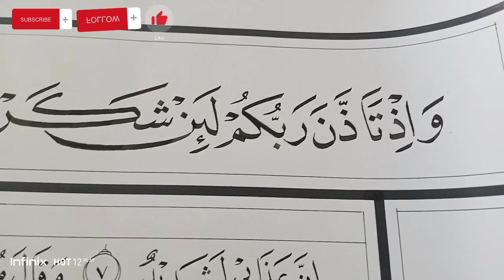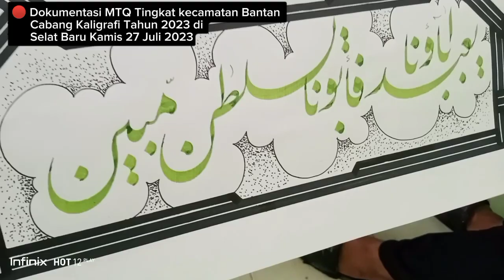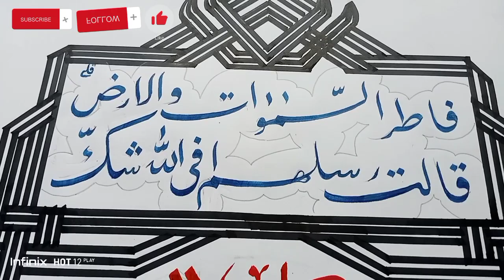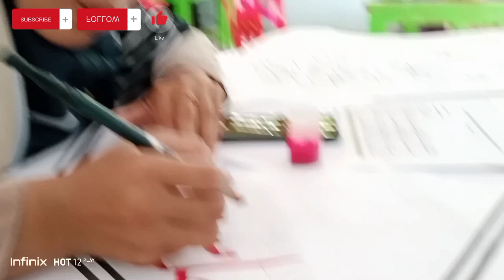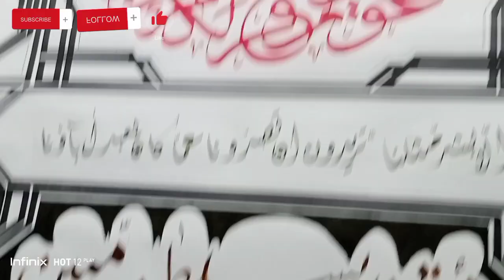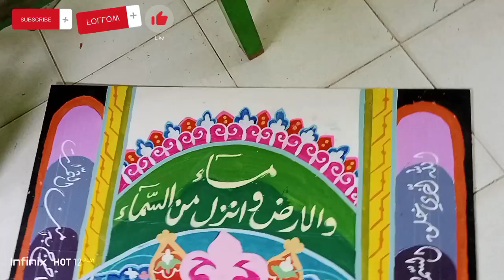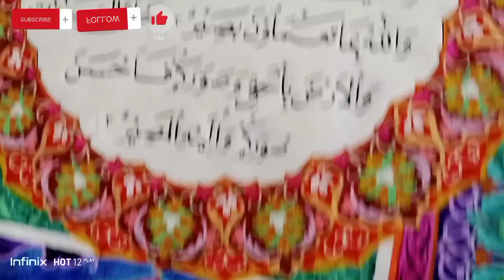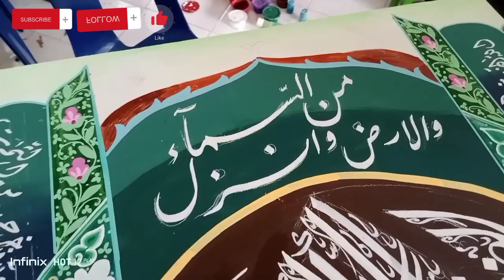DOKUMENTASI ‼️✍️🎥II MTQ CABANG KALIGRAFI TINGKAT KECAMATAN BANTAN TAHUN 2023